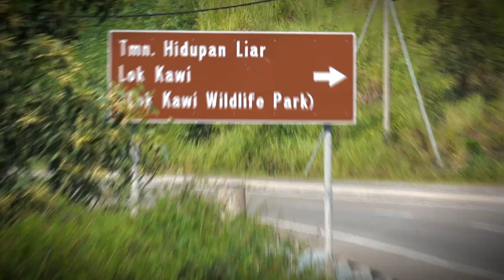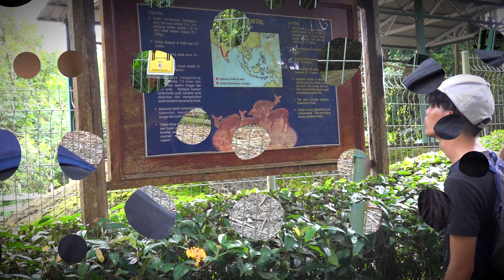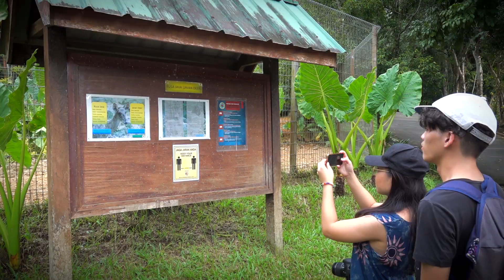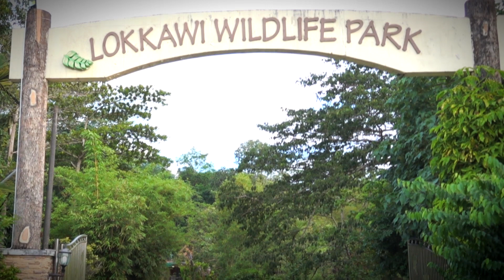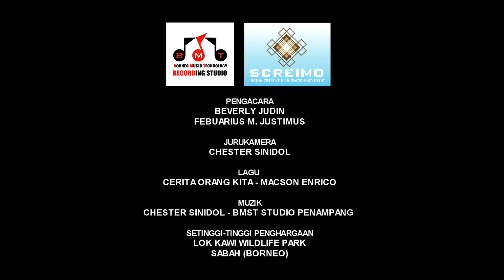LOK KAWI WILDLIFE PARK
THIS SIMPLE 5 MINUTES PLUS VIDEO AIM TO PROMOTE LOK KAWI WILDLIFE PARK. IT'S OPEN !!
FEEL FREE TO STOP BY YEAH ...HAVE A PLEASANT EXPERINCE AT THE PARK.

VIDEO FILM AT LOK KAWI WILDLIFE PARK.

VOLUNTEERING TEAM
HOSTED BY BEVERLY JUDIN & FEBUARIUS M. JUSTIMUS
VIDEO BY CHESTER DESMOND SINIDOL
SONG BY MACSON ENRICO
MUZIK BY CHESTER DESMOND SINIDOL

COPYRIGHT OF BORNEO MUSIC AND SOUND TECHNOLOGY.